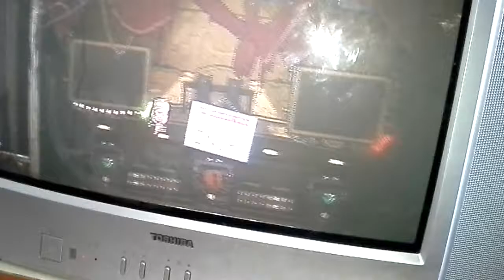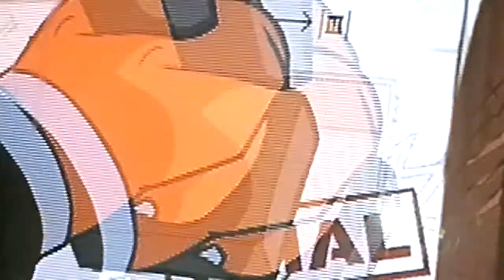RAGER BattleBlockTheater part 2